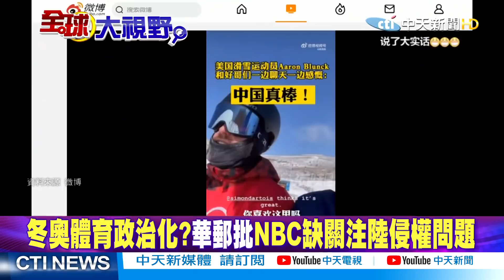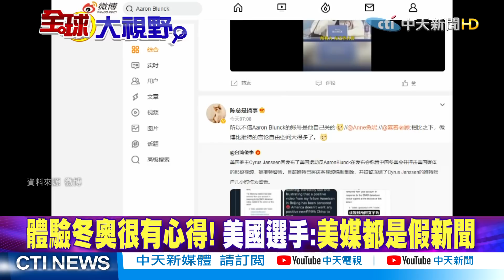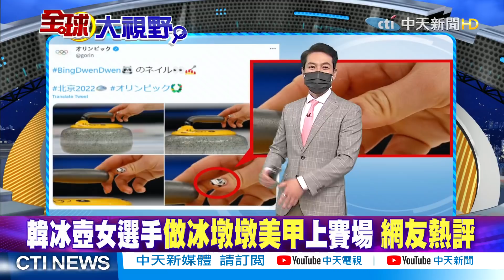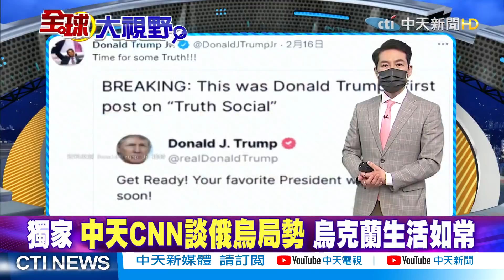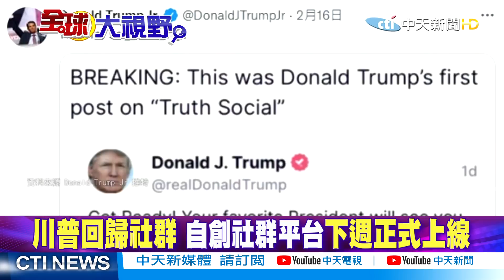【全球大視野下集】日對華好感卻被遮蔽是因媒體與右派的政治操作?俄控烏開火!中法元首通話來協商烏克蘭問題? @全球大視野Global_Vision 20220217